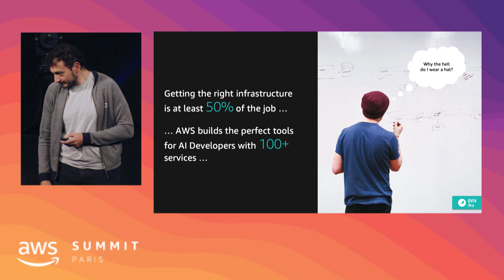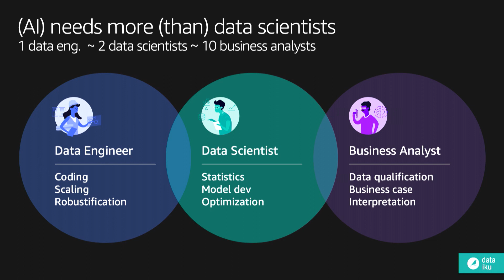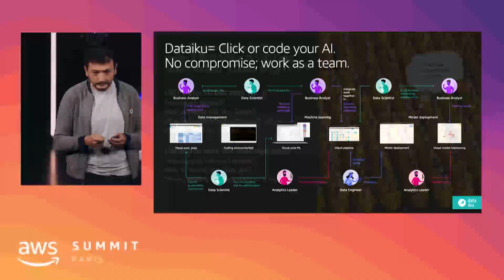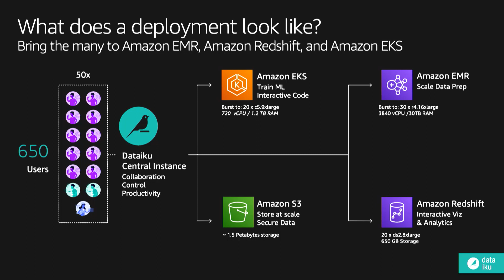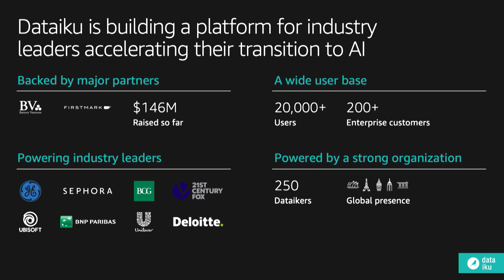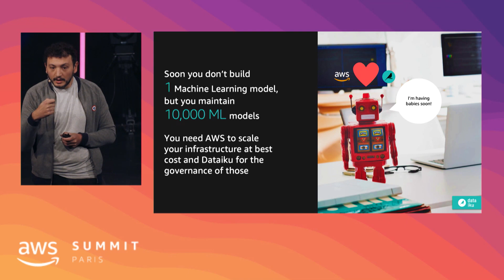AWS & Dataiku | Témoignage client à l'AWS Summit Paris 2019